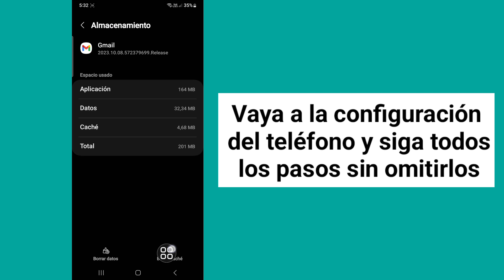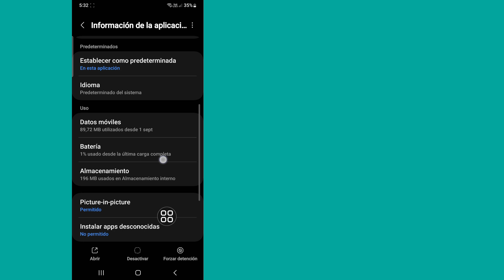Cómo arreglar Gmail que no recibe correo electrónico |No puedo recibir correos electrónicos en Gmail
Aquí, en este video, le mostraré cómo solucionar que Gmail no reciba correos electrónicos - 2023 utilizando un nuevo método. Mostraré el proceso más sencillo para arreglar Gmail que no recibe correos electrónicos - 2023. Así que sigue viendo el video completo sin omitirlo para saber cómo arreglar Gmail que no recibe correos electrónicos - 2023 | No puedo recibir correos electrónicos en Gmail.

Qué hacer si no recibes correos electrónicos: 8 consejos prácticos

1. Inspeccione su conexión a Internet.
2. Verifique si su almacenamiento está lleno.
3. Verifique la aplicación, las carpetas y los filtros de correo electrónico.
4. Inspeccione su configuración POP/IMAP.
5. Descarta problemas de dominio y cuenta.
6. Desactive su programa antivirus.
7. Migre a un nuevo proveedor de correo electrónico.
8. Comprueba si Google está caído.

Su pregunta sobre cómo solucionar que Gmail no reciba correos electrónicos - 2023:

¿Cómo soluciono que Gmail no reciba correos electrónicos en Android?
¿Por qué no recibo correos electrónicos en mi teléfono?
¿Cómo soluciono que mi correo electrónico no funcione?
¿Por qué mi Gmail no recibe correos electrónicos en mi teléfono?
¿Cómo actualizo mi bandeja de entrada de Gmail?
¿Por qué mis correos electrónicos no aparecen en mi bandeja de entrada?
¿Hay algún problema con Gmail?
¿Cómo reviso la configuración de sincronización de mi correo electrónico?
¿Por qué no recibo correos electrónicos de un remitente en particular?
¿Cómo recupero mi correo electrónico?
¿Por qué no se abre mi Gmail?
Por qué mi cuenta de Google no funciona
¿Por qué Gmail bloquea?
¿Por qué Gmail tarda tanto en recibir correo electrónico?

🔑 Descargo de responsabilidad:
Este vídeo está destinado únicamente a fines educativos. No respaldamos ni apoyamos ningún intento no autorizado de acceder a cuentas o contraseñas. Practique siempre un comportamiento ético y respete la privacidad de los demás en sus interacciones en línea.

💭 ¿Tienes preguntas sobre este tutorial? ¡Escríbeme un comentario a continuación!

💙Sígueme 💙
1️⃣Instagram